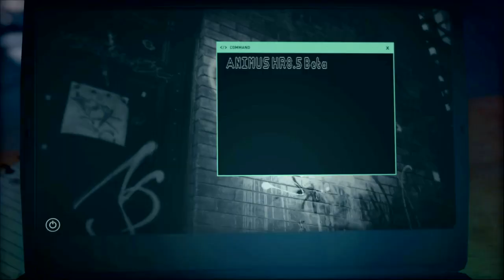Assassin's Creed Odyssey New series Spartans Ready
Thomas Kelly Army Assassin's Creed Odyssey New series Spartans Ready